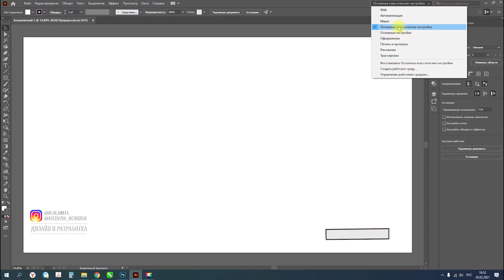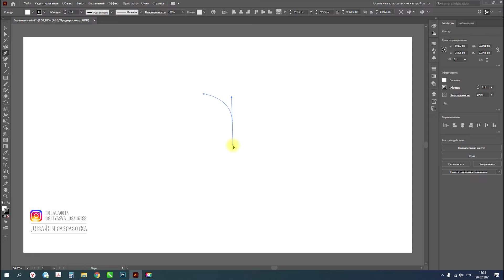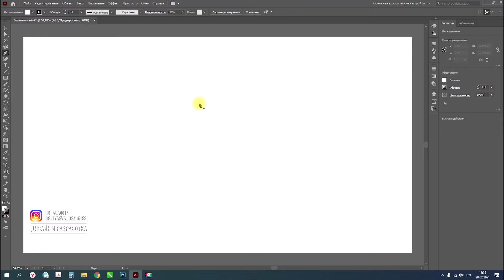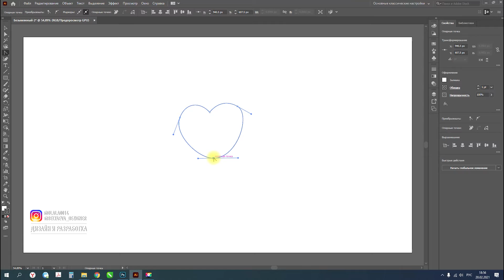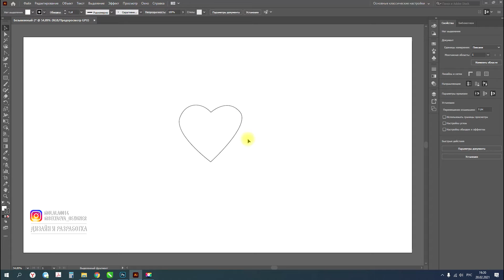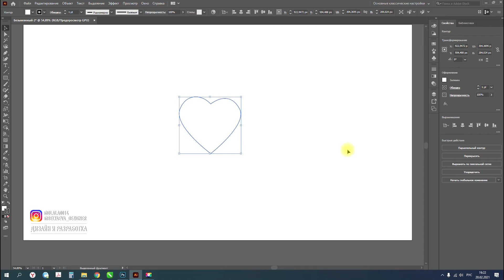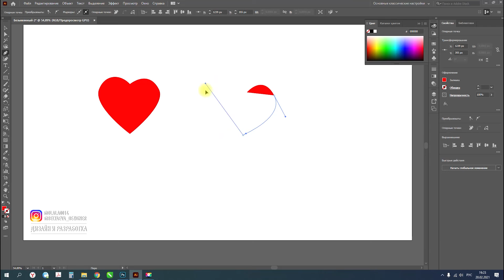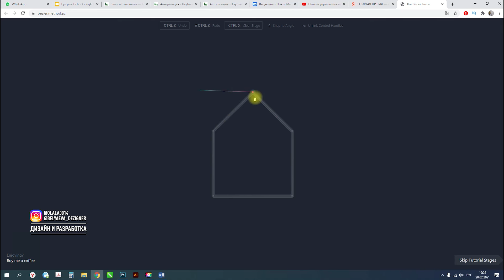Урок 3. Работа с пером. Adobe Illustrator СС2020.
🌹Вы можете заказать песню по своей истории на сайте Ссылка на игру
В этом видео я подробно расскажу о том как рисовать в Adobe Illustrator с помощью инструмента "перо" или "безье".  Также покажу как изменять опорные точки, как вытягивать направляющие и как создавать острые углы.
Так будет проще найти то что Вы ищите (Тайм-код):
0:40 Выбираем инструмент "Перо". Горячие клавиши
0:49 Создаем окружность с помощью инструмента "перо".
1:46 Трансформация объектов
2:22 Как добавить новые опорные точки
2:53 Как убрать лишние опорные точки
3:22 Как создавать острые углы пером
8:28 Игра для тренировки работы с инструментом "перо"

ДОМАШНЕЕ ЗАДАНИЕ НУЖНО ДЛЯ ЗАКРЕПЛЕНИЕ ТЕМЫ УРОКА
И ВЫПОЛНЯЕТСЯ ПО ЖЕЛАНИЮ:
Не забудьте выполнить домашнее задание.
Найдите в интернете любое изображение кляксы и попробуйте его обвести с помощью инструмента "Перо"
Присылайте свое домашнее задание ссылкой в комментарии ;)
Если не знаете как, то просто введите в поиске "яндекс диск" и закиньте
туда файлы в папку с названием урока, затем нажмите "поделиться",
"скопировать ссылку" и напишите в комментариях под видео ссылку к этой папке.
Я обязательно посмотрю все домашние задания и отвечу.